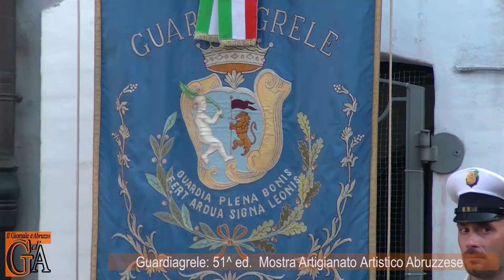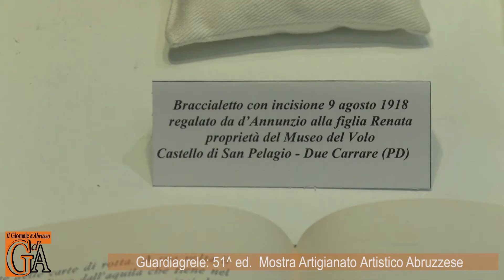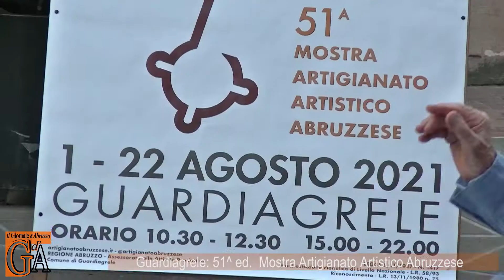Guardiagrele inaugurazione Mostra artigianato 2021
PILLOLE LIVE. La Mostra dell'Artigianato Artistico Abruzzese a Guardiagrele sarà aperta fino al 22 agosto. A tagliare durante l'inaugurazione insieme al presidente dell’Ente mostra, Gianfranco Marsibilio c’erano
l’assessore regionale alle attività produttive Daniele D’Amario e il sindaco Donatello Di Prinzio. (31 luglio 2021)